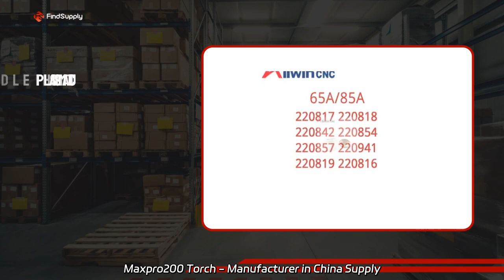5/10PCIS 130A 220892 Nozzle Consumable for Plasma Maxpro200 Torch - Manufacturer in China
5/10PCIS 130A 220892 Nozzle Consumable for Plasma Maxpro200 Torch - Manufacturer in China Supply genuine 5/10pcis 130A 220892 Nozzle Consumables for Plasma Maxpro200 Torch from our factory. High-quality products for optimal plasma cutting performance. Wholesale now!